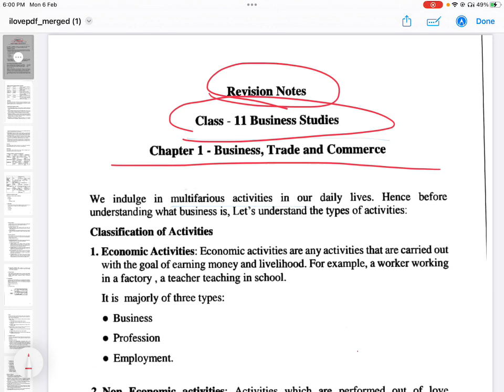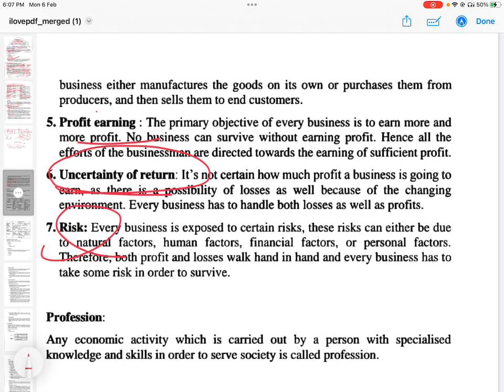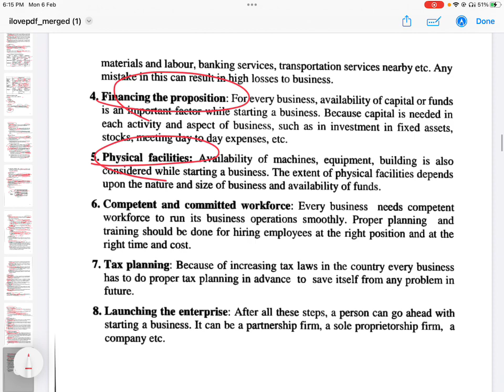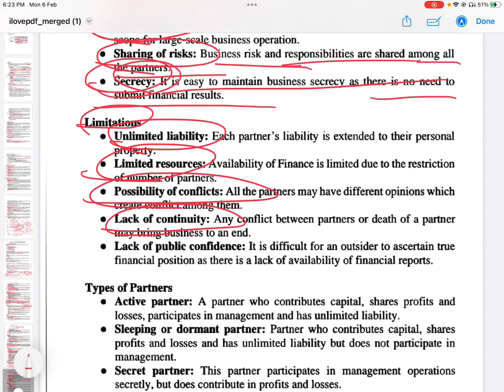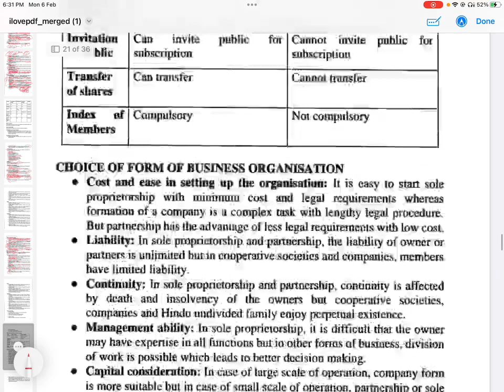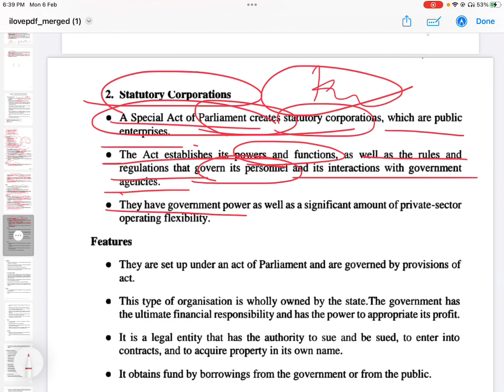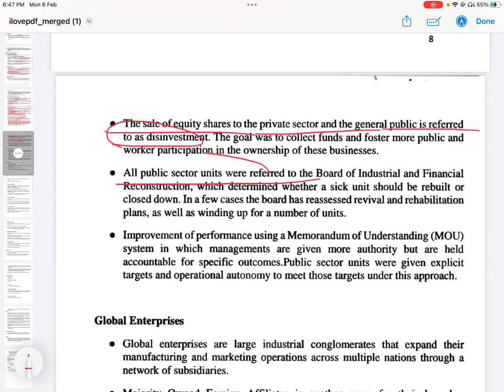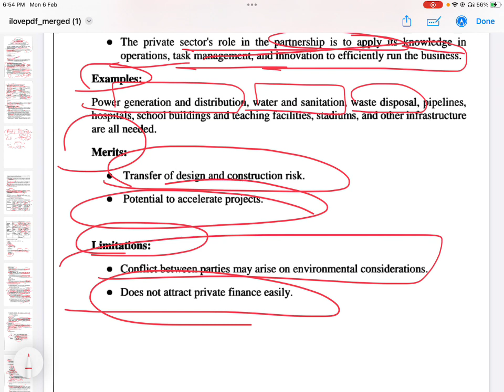Rapid Revision Business Studies / Fast Revision B.s.t/ Rapid revision with short notes/kvs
Business Studies Rapid Revision
Fast Revision B.s.t
Rapid revision with short notes